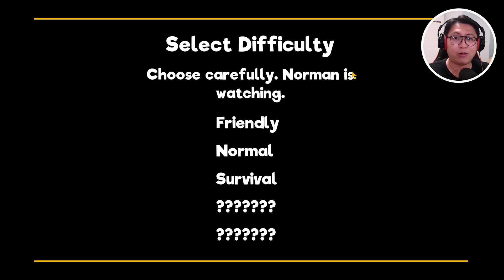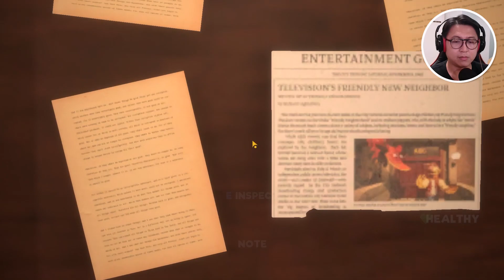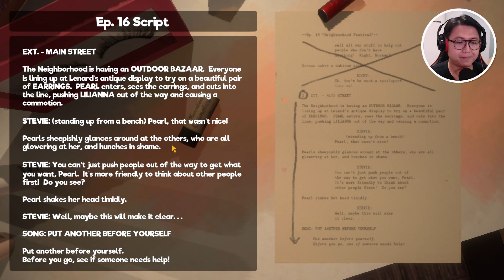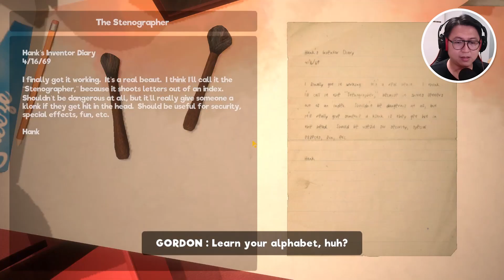My Friendly Neighborhood [Indonesia] - Part 1 | Sambutan Hangat Dari Puppet MFN !!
Setelah mencoba demo dari MFN bulan lalu, akhirnya bisa main full version nya.. Gordon mendapatkan pekerjaan untuk menyelidiki menara televisi MFN yang sudah lama terbengkalai, yang tiba-tiba mengirimkan sinyal siaran pada malam itu. Saat menyeledikinya, Gordon merasakan sesuatu yang tidak beres bakal terjadi. Baru awal, Gordon bertemu dengan Ricky, si puppet kaos kaki, yang menyambutnya di lobby gedung utama MFN. Dari arahan Ricky, kita disuruh untuk masuk ke dalam Stage 4, untuk mengeksplorasi studio MFN yang bermasalah - serta membuka akses Gordon untuk naik ke lantai paling atas gedung karena liftnya penuh dengan lem misterius. Petualangan Gordon pun dimulai - dimana dirinya diberikan sambutan hangat dari para personil puppet MFN...

Support kalian begitu berarti buat gw untuk makin semangat menghibur kalian semua
Atau dengan Super Thanks juga bisa guys !! :)

Terimakasih sudah mau nyawer di channel ini, semua saweran akan di gunakan untuk livestream maupun video yang lebih baik. :)

Video Editor : Adobe Premiere Pro 2020
Headphone : Fingertime Dragon Ball Headphone